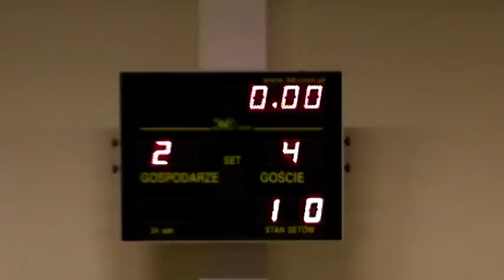TS SOKÓŁ - PUB LEGENDA 2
Mecz o 7 miejsce V edycji 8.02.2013r